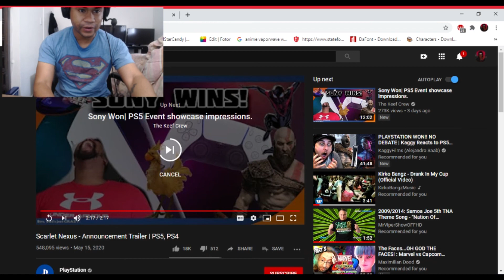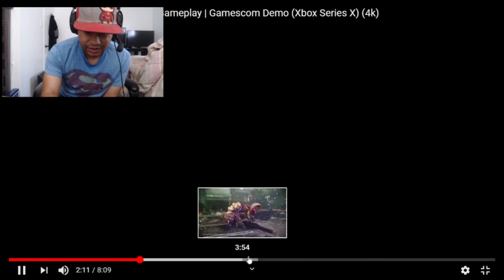●LIVE REACTION!--PS5 NEW Final Fantasy 16 + NEW ANIME GAME!! Scarlet Nexus GAMEPLAY™●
playstation 5 is going crazy!!